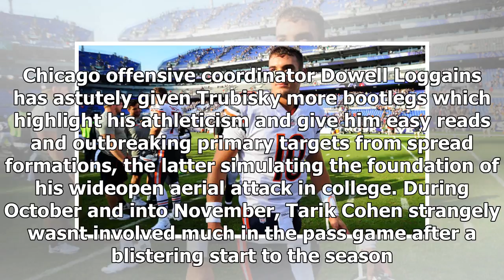Bears rookie mitchell trubisky is learning on the fly and getting better every week